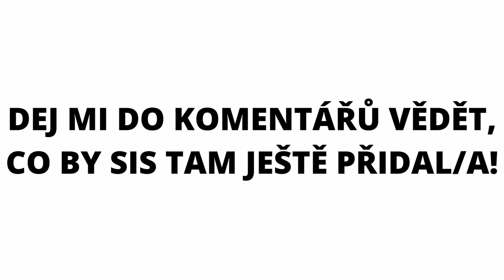PODVAZKY A KANYSTR S MÝDLEM! Co si ssebou beru na ZÁPAS!?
Rychlá ukázka mých věcí na zítřejší zápas.

📌SLEDUJ:
Dej follow i na Florbal Czech Instagram, Tiktok a můj osobní Instagram!